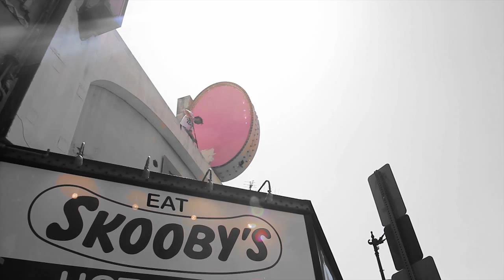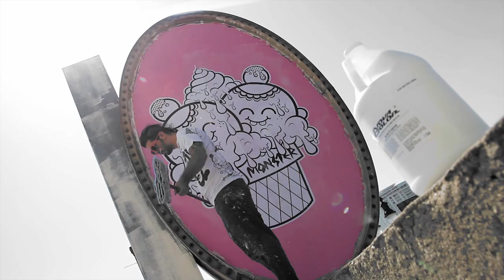Buff Monster Does Hollywood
Buff Monster conquers heights and does his signature street art style in the midst of Hollywood.